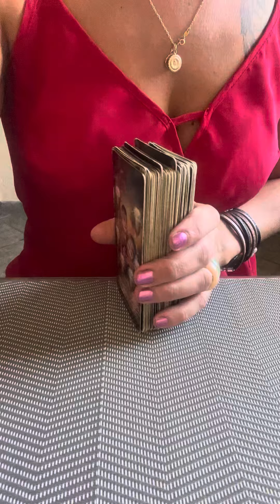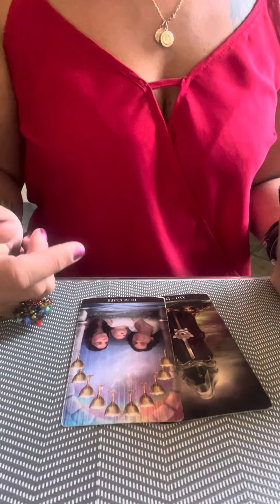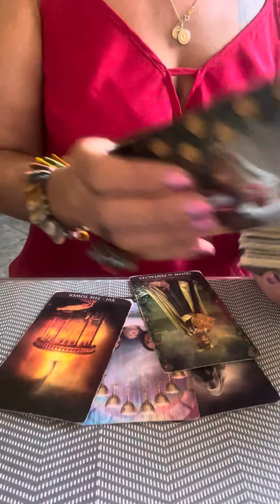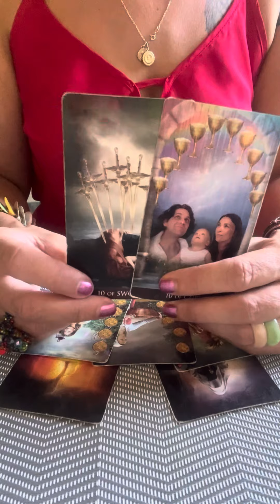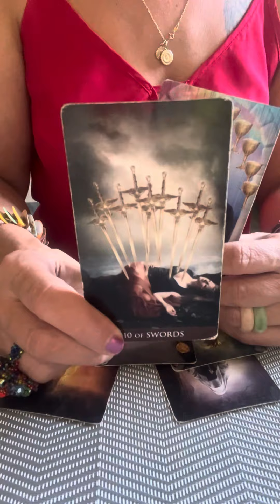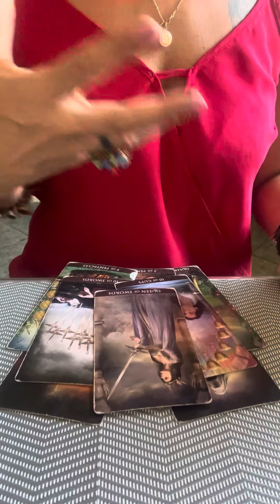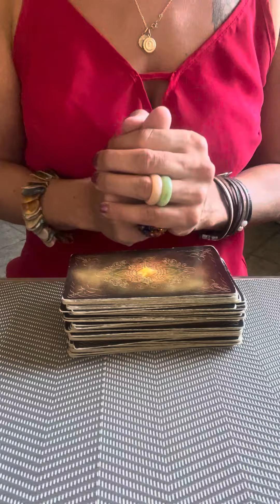🙏🏽KREBS WOCHENHOROSKOP 23.10.-29.10.2023😱ÜBERZEUG DICH SELBST👍🏽Wochenbotschaft🌟Tarot🌟Horoskop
Aleyna